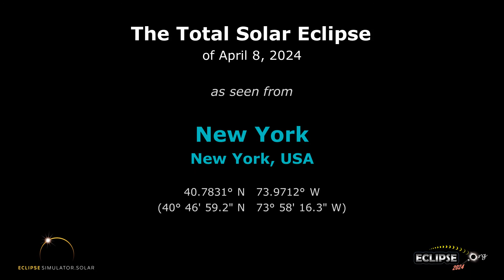The Total Solar Eclipse of April 8, 2024 from New York, NY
What will the 2024 solar eclipse look like from New York, New York?  Find out here!

(The eclipse sequence begins at 0:22)

Links:
• Eclipse2024.org
• 2024 eclipse page for New York

What will the 2024 solar eclipse look like from New York?  This simulation will show you! We've captured the view from the Eclipse2024.org Eclipse Simulator for New York, so you can preview the eclipse before it happens!* It's just one way that Eclipse2024.org is providing great information and education to help build excitement for the total eclipse of 2024 – the Great North American Eclipse.

Visit Eclipse2024.org's online eclipse simulator for many more features, as well as detailed instructions on exactly what you're seeing in the simulation. You can change the foreground scene, because we know that the scene in the simulation might not look like New York!  You can also get a closeup view of Baily's Beads, change the shape of the corona, see the outlines of the Moon and Sun during the eclipse, and MORE!  With the simulator, you can: